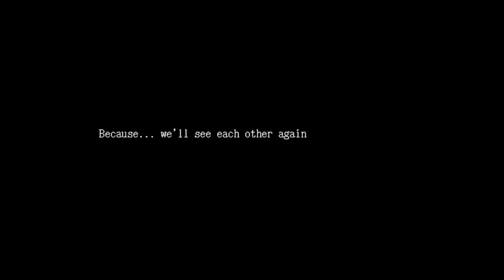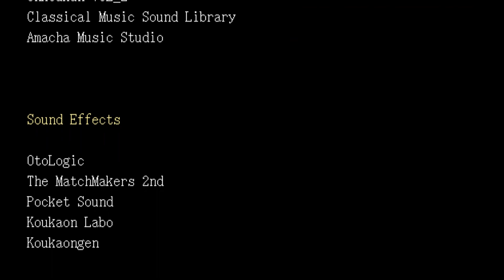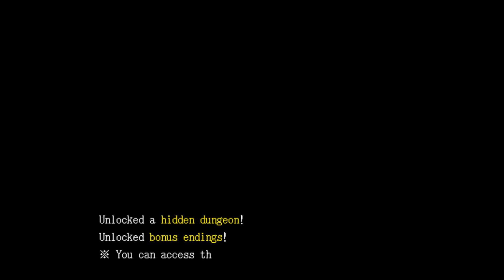Making a Sad Choice... - Ib REMASTERED [FINAL?]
well, what do you think? did we get the good ending?

incidentally, if you were wondering why this part took so long to upload, it's not actually because of the new thumbnail (i made that in about 20 minutes). it's actually because i foolishly decided to edit on my desktop rather than laptop, which means i had to sit in a chair to edit as opposed to lying horizontally, which is my preferable position for long editing sessions.

hope you enjoyed this series! as i said in the video, we may yet stream the other endings. just gotta. figure out how to do that first ._.